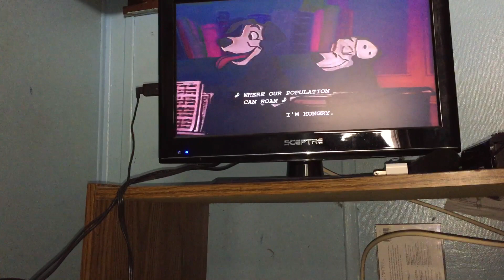Closing to 101 Dalmatians 1992 VHS (Version #1)